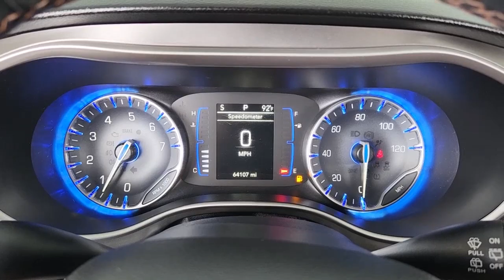2020 Chrysler Pacifica Houston, The Woodlands, Conroe, Pasadena, Splendora 139154K1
Billet Silver Metallic Clearcoat Used 2020 Chrysler Pacifica Touring L available in 22511 US 59N, Kingwood, Texas at Parkway Family Kia. Servicing the Houston, The Woodlands, Conroe, Pasadena, Splendora, TX area.

19/28 City/Highway MPGbrbrbrVehicle has been through a multi-point inspection by a Parkway Family ASE Certified Mechanic. Oil & Filter changed. All fluids topped off. This vehicle has been fully detailed and is ready for immediate delivery. This vehicle is for sale in Kingwood Humble Cleveland Atascocita Woodlands Houston Texas. Parkway Family Mazda Kia is located at 22565 Highway 59 N Kingwood TX 77339 Just north of Deerbrook Mall. Parkway Family Mazda Kia is Family Owned and Operated. Our Internet Team is Available Now to answer all of your questions.